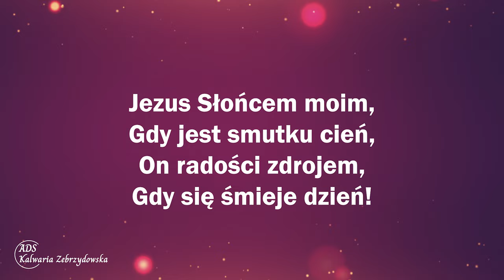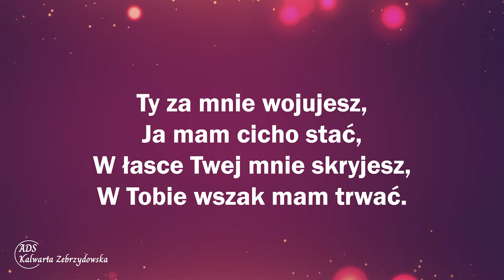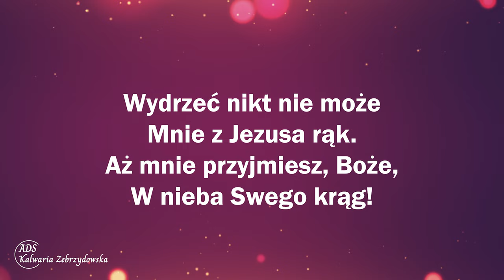463. Jezus moim Słońcem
463. Jezus moim Słońcem

1. Jezus Słońcem moim, Gdy jest smutku cień,
On radości zdrojem, Gdy się śmieje dzień!
Jezus mą miłością, W Nim jest szczęście me;
Wieczną Swą błogością Wciąż napełnia mnie.

2. Wszak Tyś moją duszę Dziwnie wzmocnił tak,
Że ja odtąd muszę Iść za Tobą w ślad.
Co dzień odtąd czuję Słodki pokój Twój,
Z dnia na dzień znajduję W nim spoczynek swój.

3. W świecie niepokoju, W czasie grzechu, burz,
Mnie zwycięstwo w boju pewne czeka już.
Ty za mnie wojujesz, Ja mam cicho stać,
W łasce Twej mnie skryjesz, W Tobie wszak mam trwać.

4. Dobrze jest wędrować, Gdy tuż obok Pan!
W żadnym boju z grzechem już nie jestem sami
Wydrzeć nikt nie może Mnie z Jezusa rąk.
Aż mnie przyjmiesz, Boże, W nieba Swego krąg!

👉 Odwiedź i zaobserwuj 👍  nasz profil na Instagramie:
adwentysci.kalwaria

Dom Modlitwy
ul. Wojska Polskiego 6
34-130 Kalwaria Zebrzydowska.

Dane do wpłat:
34-130 Kalwaria Zebrzydowska
Bank: Nest Bank SA
nr konta: 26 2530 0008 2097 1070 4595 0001
tytuł przelewu: Misja w Internecie